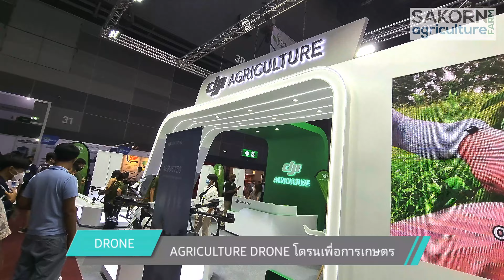งานแสดงเทคโนโลยีเครื่องจักรกลการเกษตรแห่งภูมิภาคเอเชีย AGRITECHNICA ASIA 2022 - Part 3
บรรยากาศงานแสดงเทคโนโลยีเครื่องจักรกลการเกษตรแห่งภูมิภาคเอเชีย AGRITECHNICA ASIA 2022 วันที่ 25 - 27 พฤษภาคม 2565 BITEC บางนา Bangkok

DJI AGRICULTURE DRONE
SEGUMO DRONE
MIST DRONE